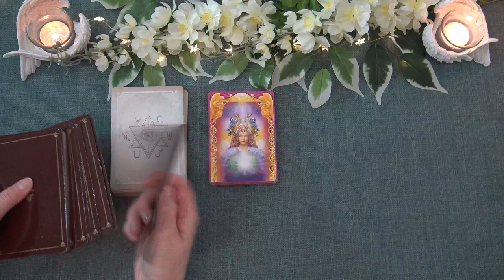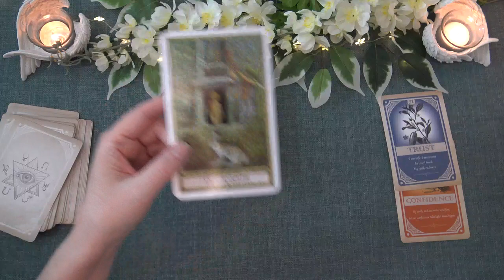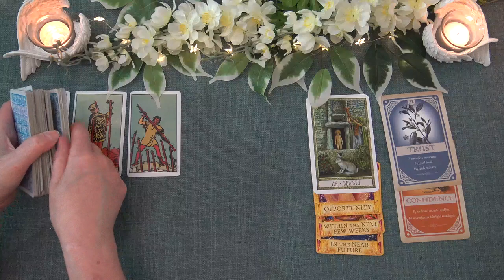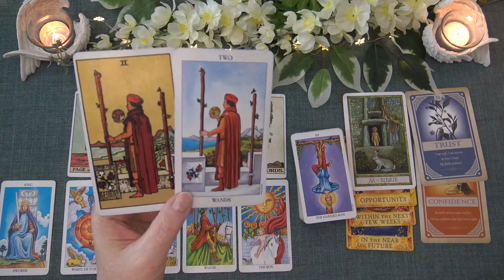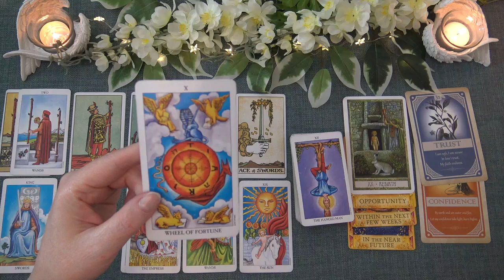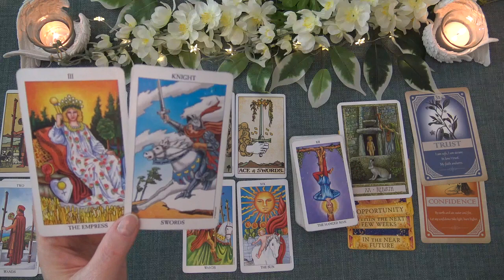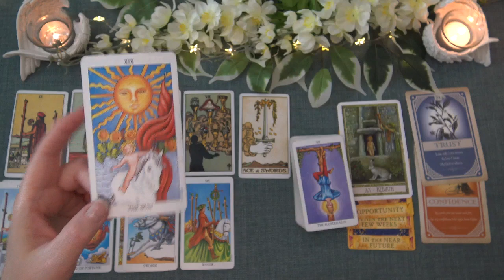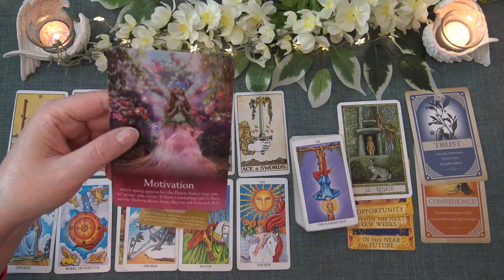VIRGO WEEKLY TAROT READING "EMBRACE THE GOOD FORTUNE VIRGO!" March 16th-22nd 2020 Forecast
Ria xx